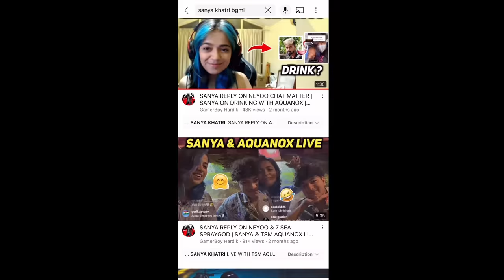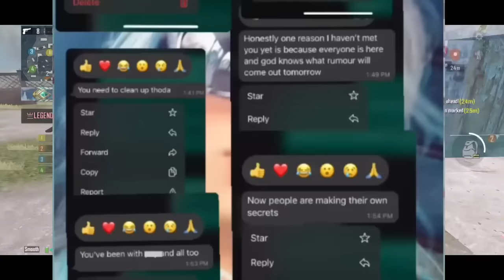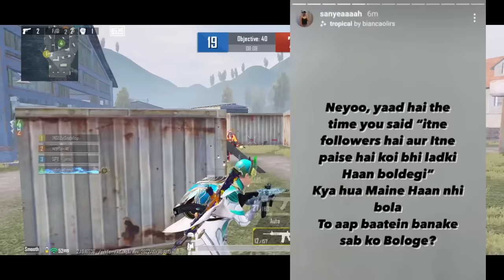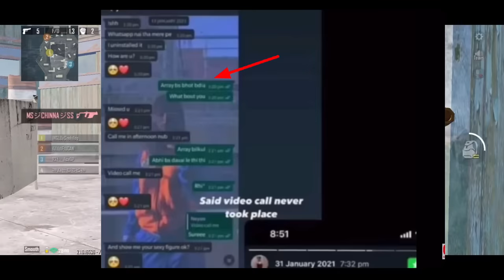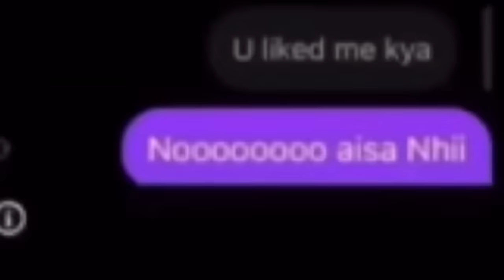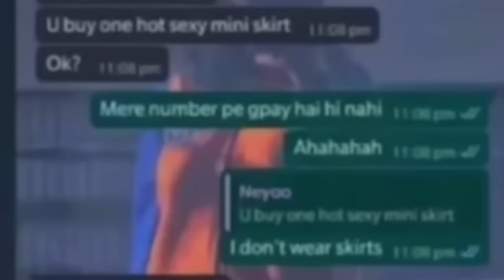How SANYA Tried To DESTROY GODLIKE NEYOO! DARK Reality Of Woman Card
Play BGMI and earn ₹5000 daily

Style - Classic

Server - Asia

Tags